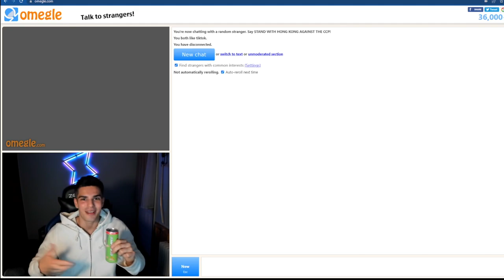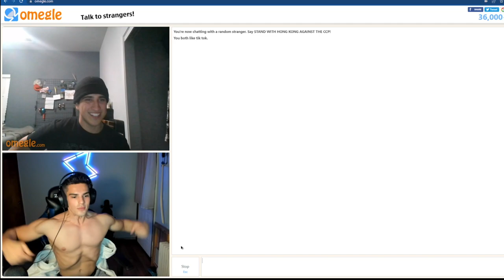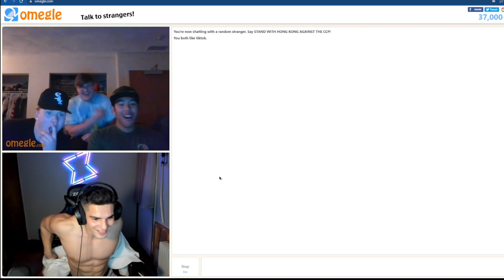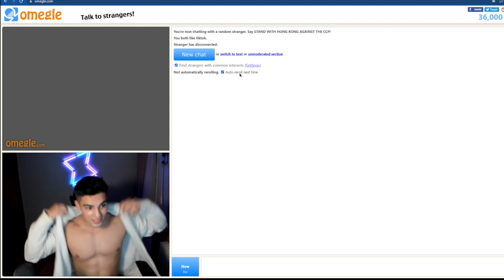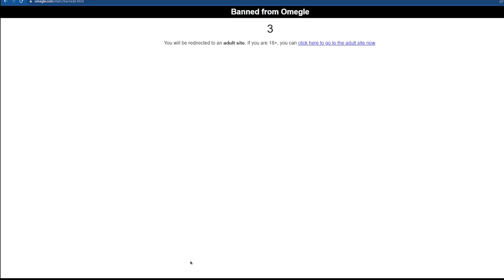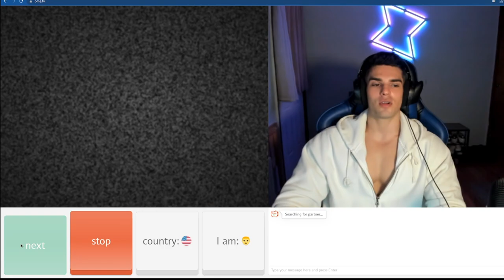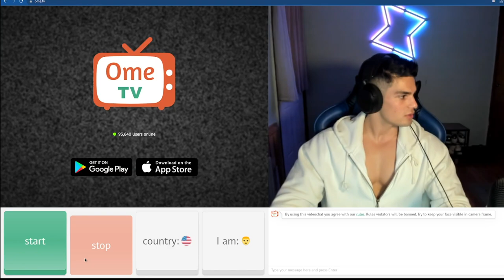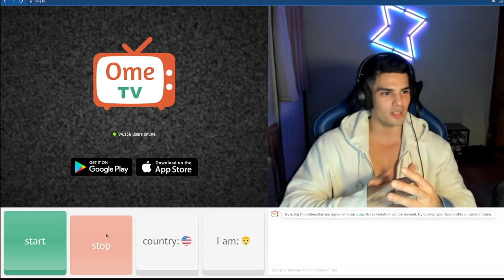Yunus Akbulut on Omegle: Reactions, Aesthetics, Q&As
Omegle vibes, girls and guy reactions to aesthetics brah